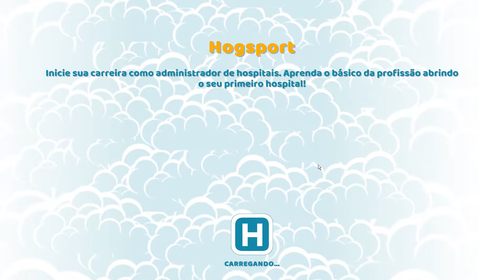SAIU A NOVA DLC CHOQUE CULTURAL DO TWO POINT HOSPITAL!!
A 5ª e nova expansão de Two Point Hospital, Choque Cultural, chega hoje ao Steam totalmente em português do Brasil.

Two Point Hospital: Choque Cultural só está disponível no Steam.